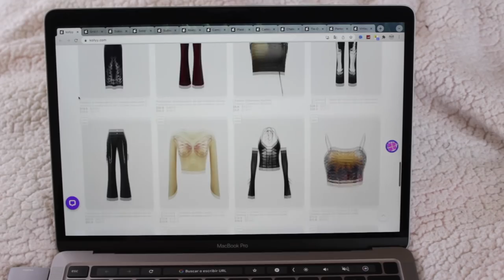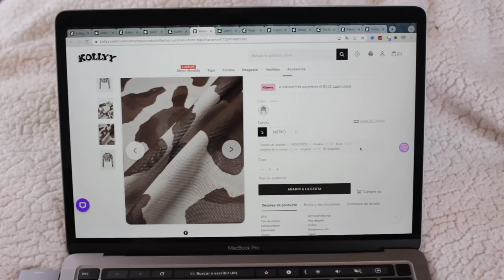Haul de ROPA AESTHETIC 🌟 | Kollyy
Usa mi código en Kollyy: KL_camila15

• Qué camara utilizo:  Canon T3i
• Objetivo: Canon 50mm
• Con qué edito mis videos: Final Cut Pro